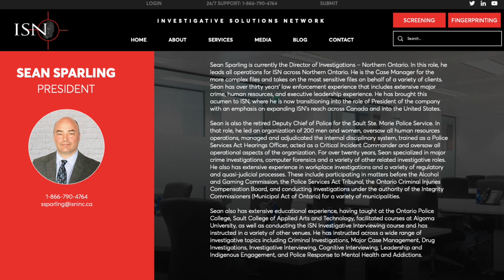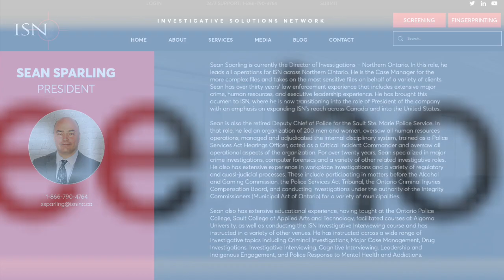DRIZZY SUSPECTED In Murder of Matthew Staikos, by Sean Sparling - Former Sault St Marie Police Chief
Sean Sparling's words are here to read,
ISN Investigations is taking the lead
In EXPOSING AUBREY DRAKE GRAHAM
For the murder of Matthew from Heaven
That was planned
By Alex Carr,  Esther Lenkinski and Philip Epstein
Spelled correctly for those, ordering gold chains

DAVEALROKERPERRY would look GREAT in GOLD
For Dave's story to be told
Or on a pair of Nike shoes, like in Ballers,
As those faggots joked of Matthew's 'brain splatter'
M_THERF_CKERS
They claim THE FAMILY is going to MAKE IT RAIN?
We think they should offer gold chains, for the aforementioned names

While Sean Sparling tries to dance
ISNKimberley anticipates endless-colourful romance
In the hands of prison guards from the U.S.A.
Wire Fraud and Conspiracy, works that way
OR the boys from the GALLOWAY
May show ISNKimberley the DP .. erry way

Will Sean Sparling save the day?
For Dave and Marie's Kimberley
His $2M in WORK PRODUCT has been found
Now he and Detective Terry Brown
Will mow those GoVofs down!
After those 3 - 53 Division Boi dem uniforms are found

Detective Browne has a JOB to do
We expect the minimum Tovontoboidem standard
Problem is, this is murder biz
So being an accessory after, could lead to his MANdate
SO Sean and Terry will go all in
Let those end games begin

They PUSH
We SHOVE

Meanwhile you GALLOWAY BOYS
Who stand tall, look up
MONEY IS BEING OFFERED BY THE BILLIONAIRES
TO solve the GoVof mystery
Who made you all look like fools
For the world to see?
Some 1/2 black, 1/2 jew, ALL GAY rapper  maybe?
Who took the word GOOF and added a V

So, SUPERCOP, October 15th drop
Sean Sparling
If you want to see the proof
Lets do it here,
OPEN SOURCE
What's there to lose?
What concern would you have, Sean?
ALegations of MOB coverup would be gone?

Email Sean if you wish and ask how his investigation is coming, and when we will see Drizzy in chains and off to Collins Bay, with his brother and jew lawyer tranny mother and little sbrother.

He's BLOCKED our domain already

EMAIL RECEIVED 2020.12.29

Sir

I am not sure exactly how to address you.  I’ve seen where you have called yourself Scorpion.  We can go with that for now.

My name is Sean Sparling and I am the president of ISN and responsible for our Canadian operations.  I know you have been in contact with Dave Perry.  As I think you know, Dave is the CAO of the company and not involved in the on the ground operations.  Those are my responsibility.  I have full oversight of the Staikos homicide investigation and all the evidence we have gathered to date.

 I know you’ve had conflicts with our senior management.  That’s not my focus in contacting you.  My job is to solve Matthew’s murder.  I heard that you offered Dave Perry, to help us.  I take this offer at face value and hope you are sincere in the offer.  I’ve looked at your information, and I am keeping an open mind.  I  find some of it fairly interesting and expect we share some of the same suspicions.  I see some of your points, but I need to ensure that this information is validated, and am wondering how you’ve done that.  Just by saying something, doesn’t mean it’s so.  Each point has to be proven and corroborated.  Every point.  Some of it seems to fit, but I’m concerned you may have misinterpreted other parts.  This is the part that I am struggling with regarding the connections you raised.  I need to see how this all fits together, and need you to  help me connect the dots on other parts.  If we’re going to go after Drake and others that you mention then we need to be on solid ground.  It has to be about the evidence and not just suspicion.

 I work out of Sault Ste. Marie but travel frequently for work.  I will be in the GTA and into the Belleville area late next week. I will be there overnight on January 5th or 6th, 2021.

 If you are interested, I would like to meet to see firsthand the information that you have.  If possible, please bring copies of any materials you think I need to take away for review.  We are moving into new stages of this process that includes fairly substantial rewards.  If you are right in what you are saying – this could work out quite well for you.

 I expect an initial meeting to take a couple of hours.  In advance, if you can send me some materials to review and compare against our case file.  This will better inform specific information that I need from you.

 Let me know if you are interested.

Respectfully,

 Sean Sparling

President
Director of Investigations – Northern Ontario
Investigative Solutions Network Inc.
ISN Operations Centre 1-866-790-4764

This email and its attachments are confidential.  Thats what NICK Staikos paid us to demand! lol

Investigative Solutions Network Inc., 1340 Pickering Parkway, Suite 602, Pickering, Ontario, Canada,